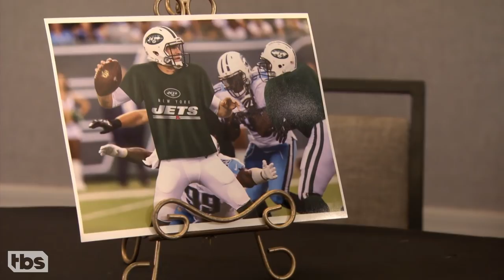Fan Correction: That’s Not A Jets Jersey! | CONAN on TBS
Jets quarterback Josh McCown calls out a CONAN fan who thinks he caught Conan out of bounds.